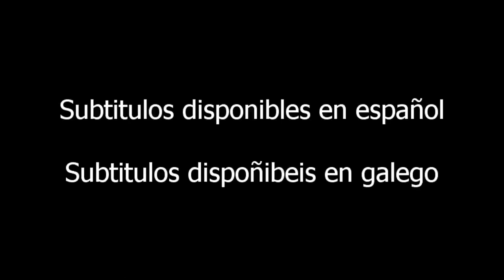Rain: Where English Fails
I will look into the audio problem so that it doesn't repeat in the future, I´m sorry!

Stock footage on this video was taken from videvo (videvo.net), with credits to (In order of appearance):

Other media used:
Self Recorded videos
Images from Google Images

OBS Studio used for recording, Olive Editor for video editing.